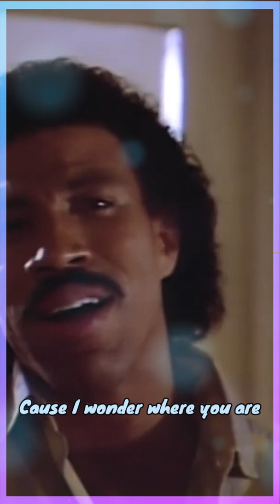Hello | Lionel Richie | Lyrical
Hello - @lionelrichie